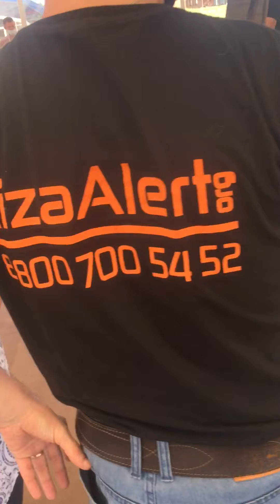Лизаалерт . Liza Alert. Курс по оказанию помощи при охлаждении либо перегреве .🚒🚑🚒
Данный курс по обучению первой доврачебный помощи рассчитан на прослушивание волонтерам поисковикам .